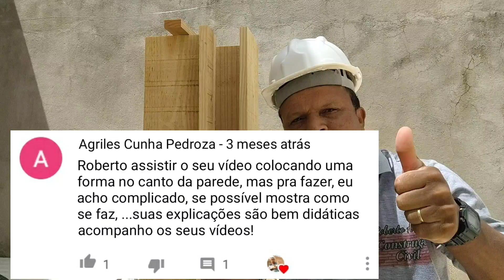Fôrma simples pra coluna de canto com tijolo e madeira! Fácil de fazer!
Nesse vídeo, passo a passo completo pra uma fôrma simples pra coluna de canto! Gostou do vídeo?

Lembramos que esse canal é voltado  exclusivamente a área da Construção civil e todos os vídeos são feitos na intenção de ajudar as pessoas nos seus trabalhos domésticos, de construção ou reforma!

Título; Zero hora.
Autoria e composição; Roberto Araújo e Evaldo Avelar.
Registrado na FBN (Fundação Biblioteca Nacional); RJ